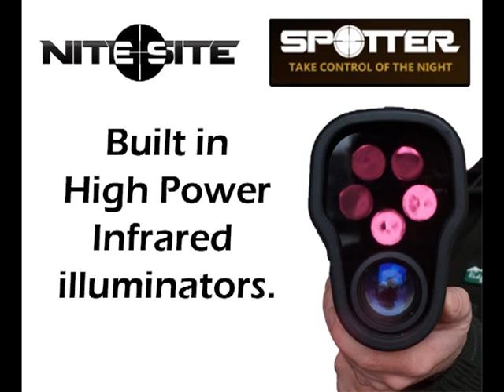Nite Site Spotter - First field test of this new hand held night vision device.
The long anticipated Nite Site Spotter landed on our desk yesterday so our colleague and local wildlife photographer Keith Kirk took it out in the field for a bit of a test.

With 20x optical zoom, high power IR illuminators, and an easy to use clear screen the Nite Site Spotter is ideal for hunting, wildlife surveillance, security and for research.